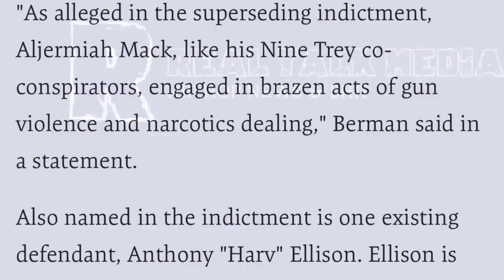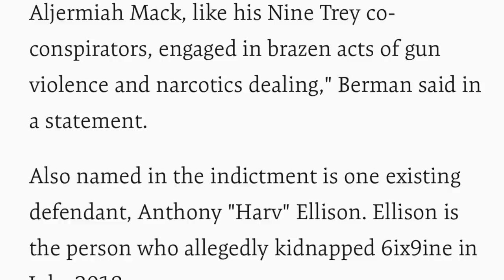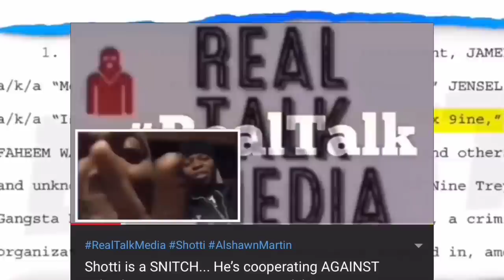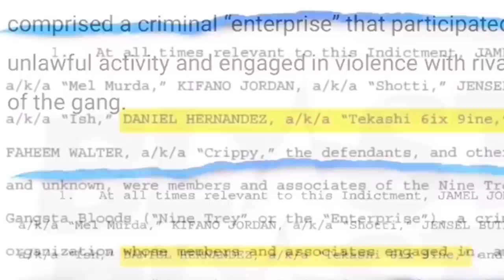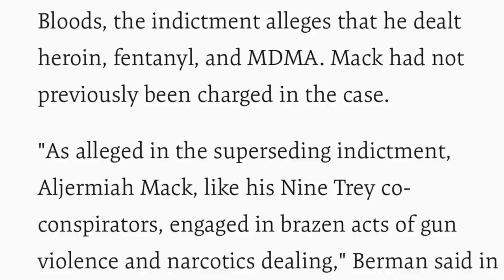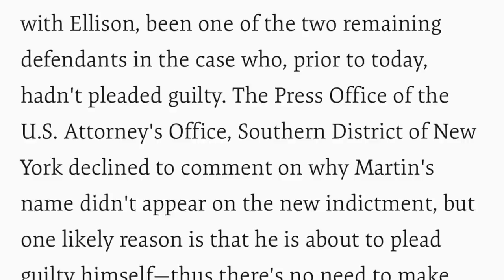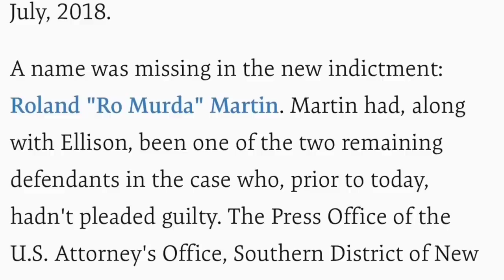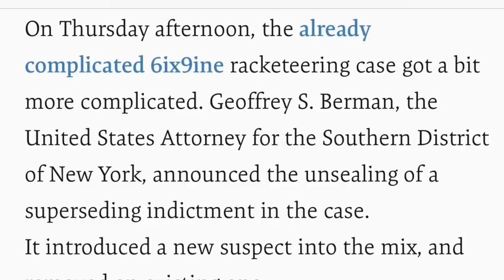🚨 NEW Nine Trey INDICTMENT. Aljermiah Mack - Nuke (Wavy Baby). Shotti a snitch says Fu Banga lawyer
🚨 New Nine Trey indictment. ( 6ix9ine & Shotti case) Aljermiah Mack - “Nuke” (Wavy Baby). Fu Banga lawyer says Shotti snitch
For the full interview go to BBN network
Real Talk Media is a rap, hip hop, entertainment news, blogger, commentary & sometimes satire channel. The stories you get here will be authentic, up to date & always official. ➡️Don’t expect my commentary to be super professional all the time, or my style to be like DJ Akademiks, Jordan Tower or any other blogger, I’m not them.
🚨If you would like some promo, a shoutout, interview or just want to help upgrade the channel be sure to send y’all donations to one of these 2 places.
* I’ll do my best to be as accurate as possible & be sure to separate the facts from my personal opinion- but I will definitely give my opinion, in addition to the facts. I’m not here to make you agree and we can disagree but that’s why the comment section is there. I appreciate it.